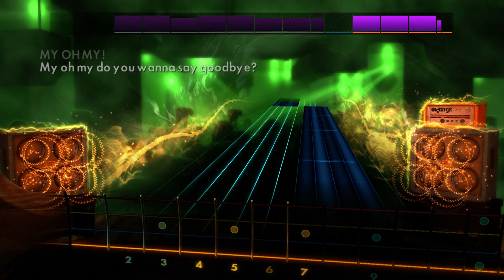"My Oh My" Aqua - Rocksmith 2014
Bass Guitar ‎‍☠️